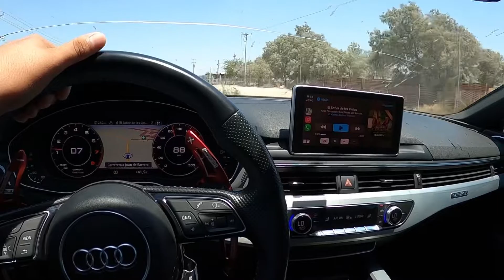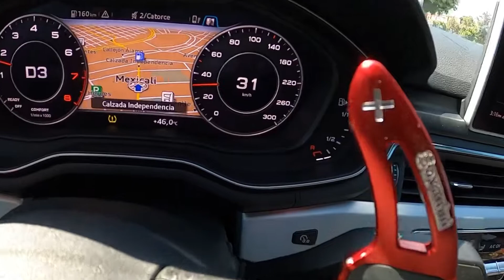UN DÍA CON UNOS FANS / *REACCIONAN* A MI NUEVO AUDI / JCAMBUT.